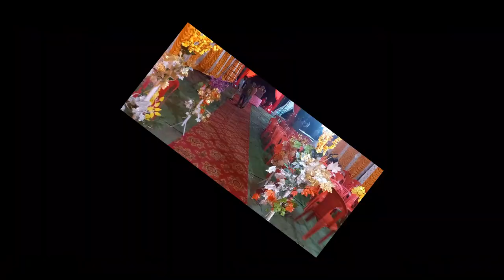Wedding Day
VLOG 298